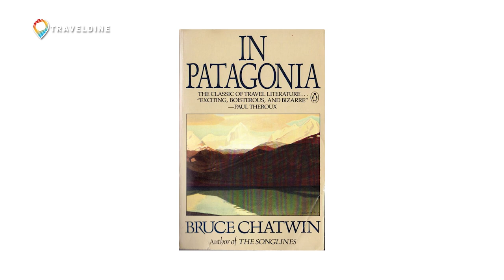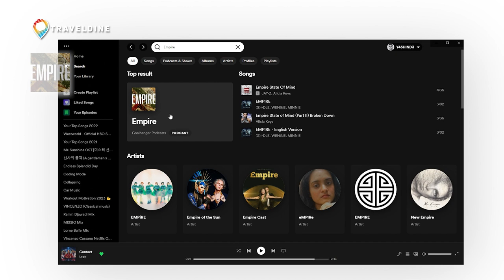In conversation with famous author William Dalrymple - Part 2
Everything, from writing on travel to historic novels, and his newest work — The Golden Road!